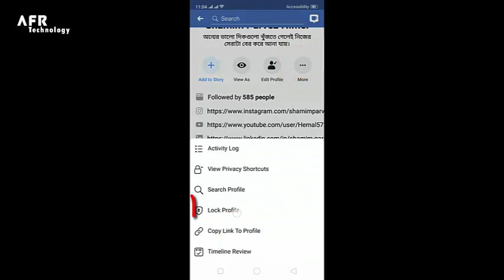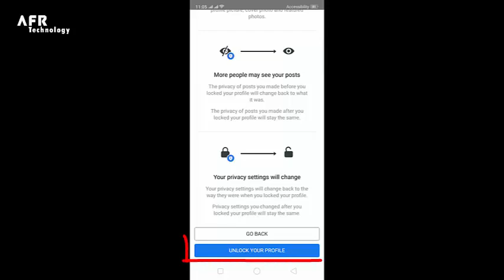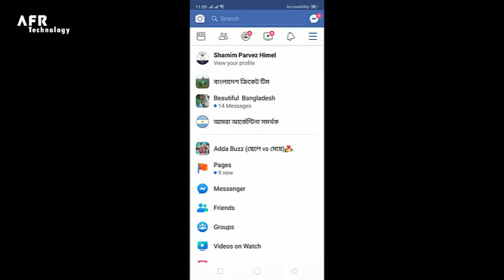ফেসবুক প্রোফাইল লক ও আনলক করার সহজ পদ্ধতি ২০১৯ | How to Locked Facebook Profile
ফেসবুক প্রোফাইল লক ও আনলক করার সহজ পদ্ধতি ২০১৯ | How to Locked Facebook Profile Bangla Tuturial

How do locked profiles work?